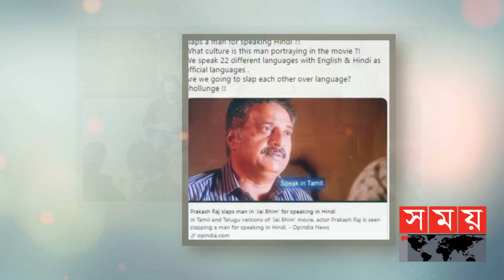সুরিয়া, প্রভাস রাজের 'জয় ভীম' ঘিরে সমালোচনা | Jai bhim | Somoy Entertainment